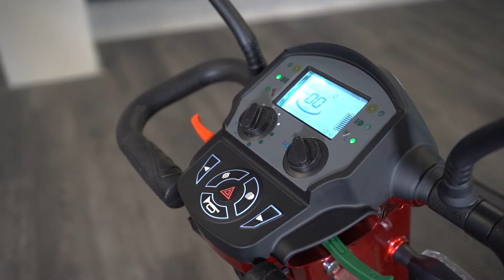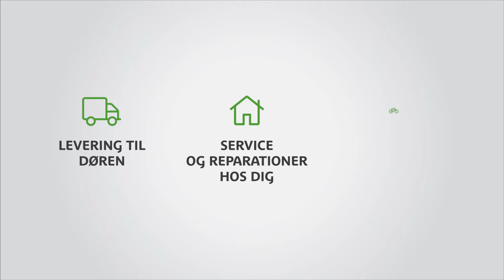Lindebjerg - LM 450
Her ser du Lindebjergs mest solgte 3-hjulet el-scooter - LM 450. El-scooteren kører 15 km/t og op til 35 km på en opladning.

Hos Lindebjerg får du altid:
– 3 års garantiordning
– Gratis levering og grundig introduktion
– Gratis og uforpligtende fremvisning på din adresse.